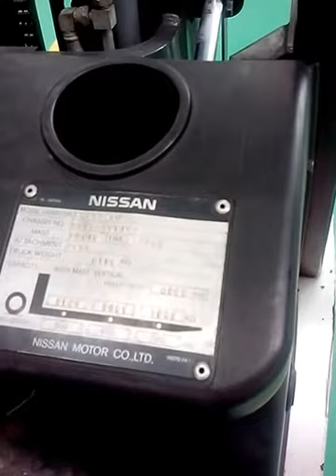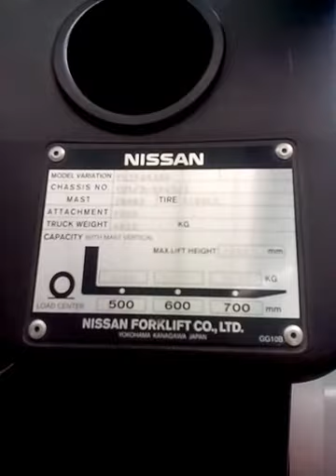Bản sao của Forklift nissan xe nang hang, 2,5T,3T,3,5T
Dịch vụ cho thuê xe nâng nhật giá rẻ Công ty Tan Chong là công ty dịch vụ cho thuê và cung cấp xe nâng nhật giá rẻ với các loại mà công ty chung tôi cung cấp, cho thuê như sau: Xe nâng hạ bằng tay là xe nâng dùng thủ công để di chuyển hàng hóa bao
gồm xe nâng tay, xe đẩy tay hoặc có thể vừa di chuyển hàng hóa vừa nâng hàng hóa lên cao bao gồm các loại xe nâng tay cao. Tải trọng nâng và chiều cao nâng cho loại xe nâng bằng tay này đều rơi vào loại nhẹ và đơn giản, từ 500 kg-1000kg cho loại vừa di chuyển vừa nâng lên cao, hoặc 2500 kg cho loại chỉ di chuyển chứ không nâng lên cao. Xe nâng hạ bằng điện là xe dùng ắc quy hoặc cắm điện để thay cho sức người để di chuyển hàng và nâng hàng. Nó sử dụng hai mô tơ, mô tơ di chuyển dành cho việc di chuyển, và mô tơ nâng hạ dành cho việc nâng hạ. Nếu chỉ sử dụng 1 mô tơ cho việc nâng hạ hoặc chỉ cho việc di chuyển thì người ta gọi đó là xe nâng bán tự động, vì chỉ có một nửa công năng dùng ắc quy. Nếu sử dụng cả 2 mô tơ cho cả việc di chuyển và việc nâng hạ,... Xe nâng hạ bằng động cơ đốt trong là xe dùng động cơ đốt trong để thực hiện việc di chuyển và nâng hạ. Thông thường khi sử dụng loại xe này, người ta phải sử dụng nâng dỡ và di chuyển hàng hóa với khối lượng lớn, tần suất cao mà các loại xe khác không thể đáp ứng được. Cấu tạo của xe chủ yếu bao gồm có động cơ chạy bằng nhiên liệu xăng, dầu diesel hoặc gas, khung gầm và lốp xe như cấu tạo xe ô tô … Ngoài ra chúng tôi còn cho thuê các loại xe nâng cũ, xe nâng người, của các hãng xe nâng TCM, Nissan... Nếu quý khách hàng có nhu cầu thuê xe nâng giá rẻ, hãy liên hệ với chung tôi để được tư vấn các loại xe nâng phù hợp với nhu cầu sử dụng của quý khách hàng.
-Bán phụ tùng xe chính hãng NISSAN
Xe nâng hàng mới 100%:
Khi chọn xe nâng  mới 100% quý khách sẽ có được những thuận lợi như sau : Đó là sự yên tâm cho người mua,không phải lo lắng sợ mua nhầm xe không tốt,  không mất công phải đi kiếm tìm, kiểm tra soi xét từng chi tiết phụ tùng , những bộ phận của xe nâng, điều này không dễ dàng gì đối với người không phải trong nghành ,mọi thứ giao dịch được nhân viên bán hàng phục vụ tận răng. Hơn nữa lại loại hẳn ra những mối lo lắng như chiếc xe hoàn hảo không bị hư hỏng, hoặc những nguy cơ tiềm ẩn mà người bán cố tình phớt lờ đi bạn muốn biết, các chi tiết mới 100% của xe còn nguyên họp bạn sẽ  cảm nhận được sự tự tin của mình trong quyết định cuối cùng.
Bên cạnh đó, khi mua xe nâng mới, bạn cũng sẽ dễ dàng chọn lựa những tính năng cần thiết phù hợp với nhu cầu sử dụng của mình ,với xe mới bạn sẽ  yên tâm sử dụng khoảng 5- 7 năm đầu tiên mà không cần phải lo lắng. ( khoảng thời gian 5-7 năm là chúng tôi lấy theo tiêu chí của hãng xe nâng nissan Unicarriers , còn các hãng khác có thể thời gian này sẽ không giống nhau ) Xe mới 100% thì luôn được cập nhật những công nghệ mới nhất ,những tính năng luôn hiện đại ,  tiết kiệm nhiên liệu, phục vụ tốt hơn cho người tiêu dùng.   Hiện nay ở Việt Nam hoặc một số thị trường chưa có những quy định bắt buộc trang bị xe nâng , hay xe nâng mới , người sử dụng trong những năm đầu cái lợi thấy rõ nhất là tiết kiệm tiền nhiên liệu, những hạng mục khác như thay lọc nhớt hay dầu nhờn động cơ là không đáng kể, ngoại trừ khi xe có sự cố như tai nạn cần phải sửa chữa hay thay mới phụ tùng. Những ích lợi và thuận lợi khi sở hữu xe mới đập hộp thì không cần bàn nhiều, tuy nhiên, nó luôn đi đôi với số tiền đầu tư mà khiến các nhà doang nghiệp phải suy nghĩ .